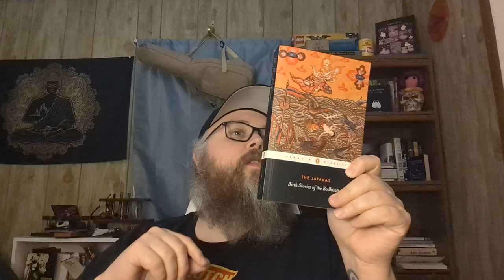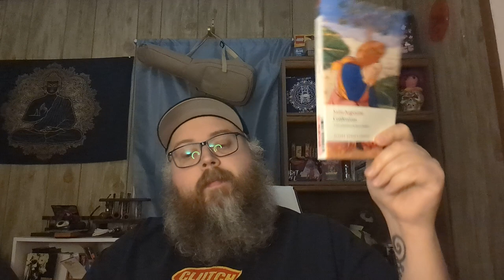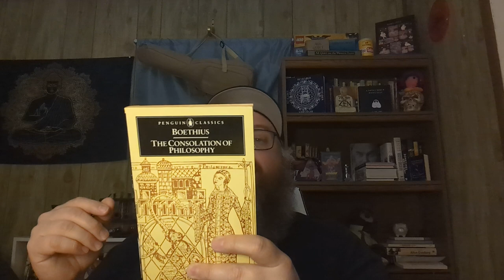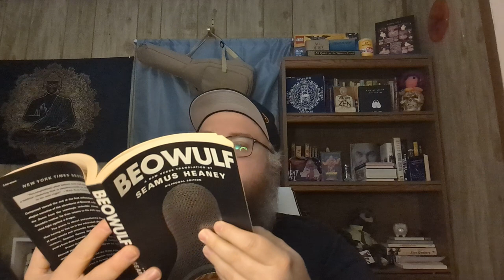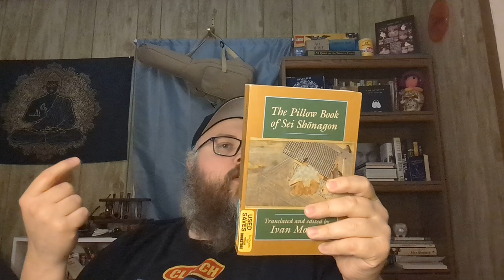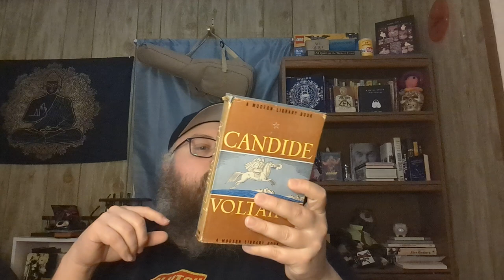2023 Reading Goals/Challenges | Booknik